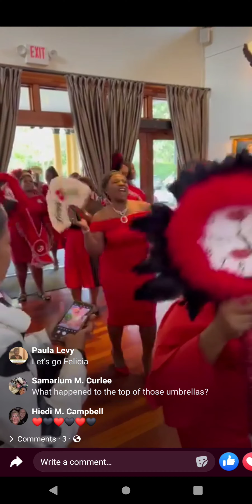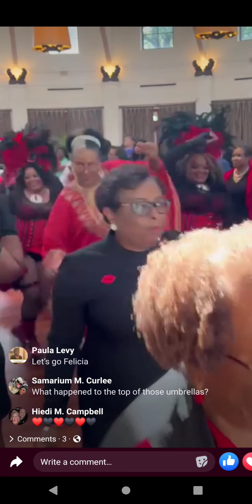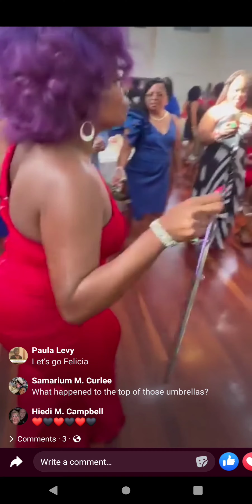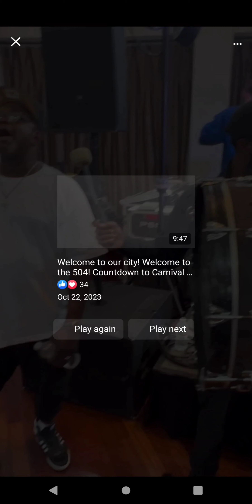Mystic Krewe of Femme Fatale Queen Select 2024 Dominique Bright-Wheeler!